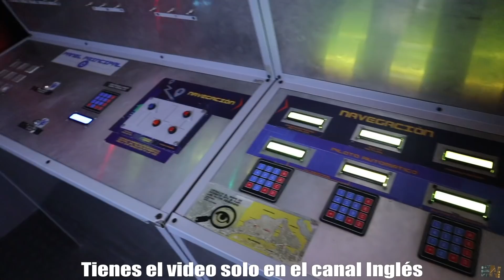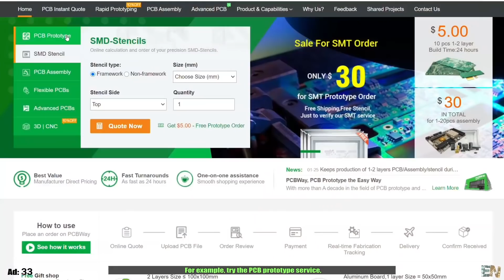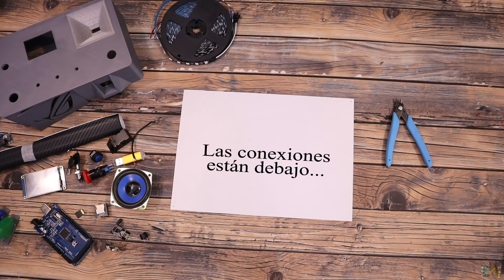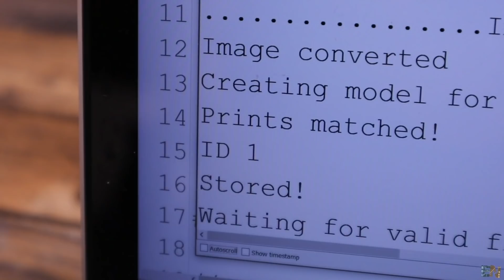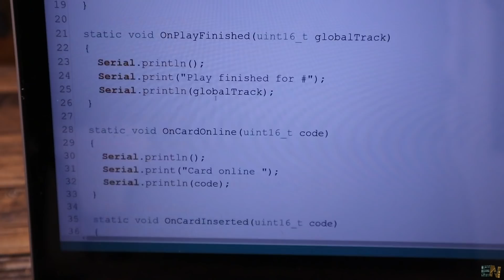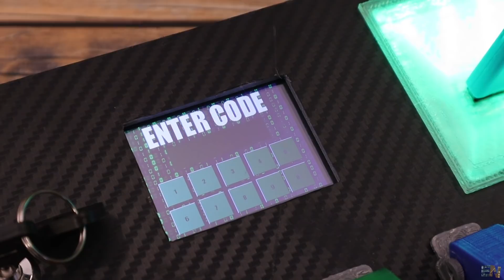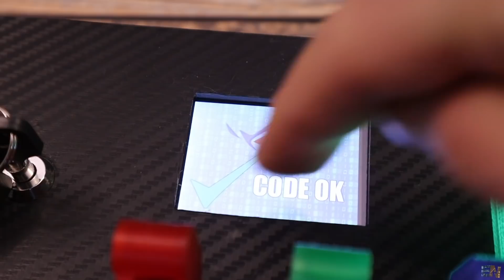Rompecabeza EscapeRooms con Arduino - Manera Interesante De Encender un PC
🔥Estoy comenzando una nueva serie de videos con rompecabezas de Escaperooms hechos con Arduino, electrónica y otros módulos. Espero que os guste este...

00:00 Introducción
03:38 Que necesitamos?
05:28 Preparando la carcasa
08:23 TeLa llave USB
09:08 Sensor de huella
09:47 El DF player
10:21 Pantalla NEXTION
13:10 Prueba final
14:52 Encender el PC
16:44 Gracias